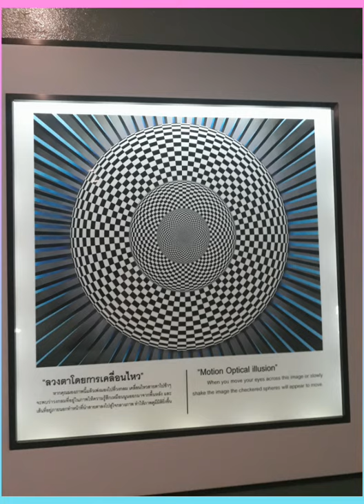Art in Paradise 3D MUSEUM (Pattaya,Thailand) | Yssen Yuxin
ART IN PARADISE MUSEUM (PATTAYA, THAILAND)

This video is a compilation of my photos from the art gallery of Art in Paradise museum when we went to Thailand way back 2018. It's an amazing and fun place to visit when you plan to go on a vacation next time especially in Pattaya Thailand...of course when  the pandemic is over.

Art in Paradise museum is a unique hands-on museum with dioramas, dinosaurs, 3-D safari & ocean-themed scenes & other exhibits.Art in Paradise is the most amusing gallery I have probably ever been to and turns the whole art gallery experience on its head – making the viewer part of the art. Art in Paradise inspires visitors to get creative with the paintings as the 3D imagery looks more authentic in photographs. This is a great place to come with children, friends or on a date and you will leave the gallery with a lot of funny moments captured on your camera. (Source: Google)

👉 (For a better video quality please watch in HD)

Happy watching!

Please SUBSCRIBE to my channel if you haven't yet and comment down below what you feel or think about the video and also you can suggest what kind of video you want to see next.

Let's stay healthy and safe guys 🙂

MUSIC
Song: Close To The Sun
Artist: TheFatRat & Anjulie